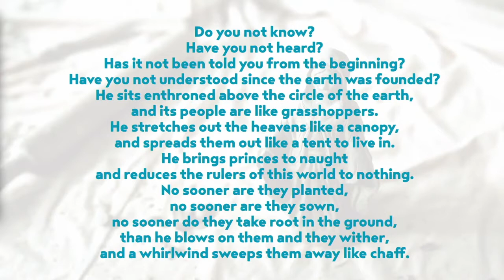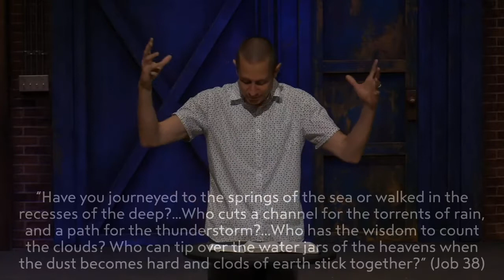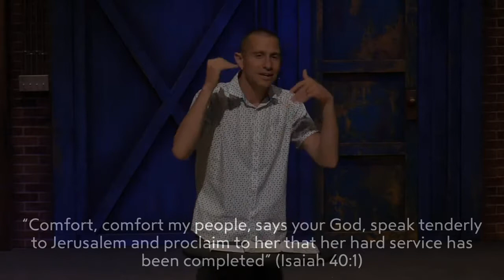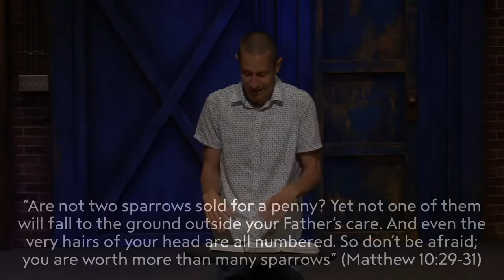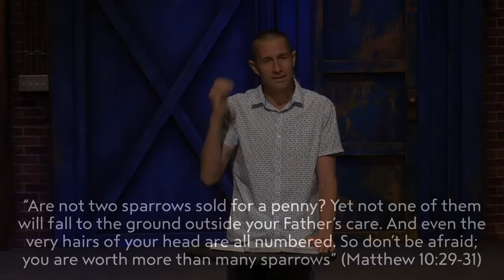Teach Us To Pray - The Artist's Masterpiece - July 12.20 Pastor Craig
Here is Craig Thiessen's message at The Bridge Church in North Vancouver BC from July 12, 2020. He's preaching a message from a new series - Teach Us To Pray. You can also hear it in audio form on our Set design by Carolyn Rapanos.